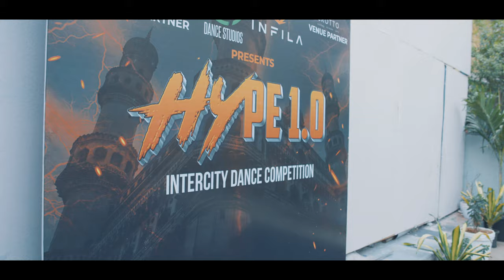HYPE 1.0 | Intercity Dance Competition | Recap | HY Dance Studios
Recap of our exhilarating HYPE 1.0, Intercity Dance Competition, supported by INFILA and Malla Reddy Institutions.